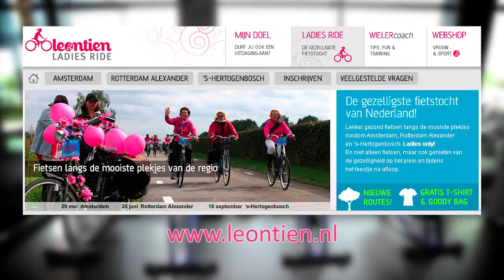Win4Youth 2011 - Adecco Group Nederland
Win4Youth is in 2010 door de internationale Adecco organisatie opgezet als unieke loopmanifestatie ter ondersteuning van projecten voor jeugdeducatie. 2011 staat in het teken van de fiets. De lat ligt hoog. In totaal zet Adecco International in op 12 keer de wereld rond, wat neerkomt op 500.000 fietskilometers. Alle individuele inspanningen tellen mee, maar er zullen ook groepsinspanningen plaatsvinden. Leontien van Moorsel is ambassadrice van dit prachtige project en motiveert en coach alle adecco collega's en relaties richting een topprestatie.